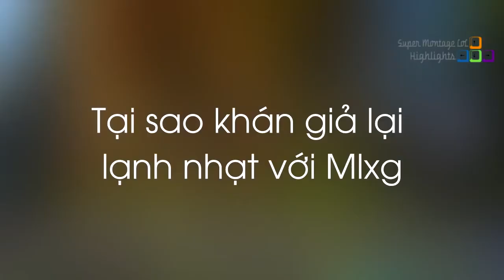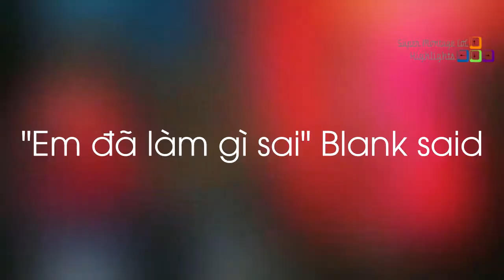"FAKER" Pha xử lý hay nhất liên minh mọi thời đại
Liên minh huyền thoại
Faker tuyển thủ SKT